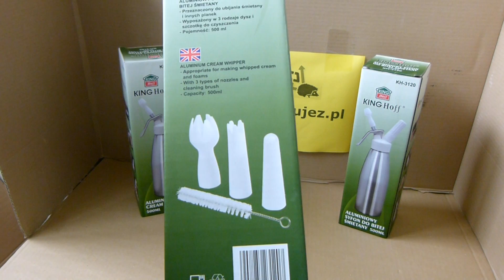KINGHoff - Syfon do Bitej Śmietany 500ml KH-3120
Opis:
Materiał: aluminium
Uchwyt: stal nierdzewna
Wykończenie: satyna
3 nakładki do dekoracji + szczoteczka do czyszczenia.
Na naboje N2O ( brak w zestawie )
Dane:
Kod produktu: KH-3120